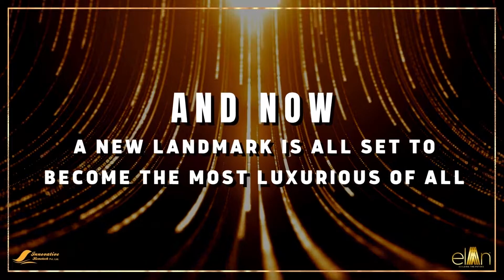ARRIVING ON 19th AUG: India's Biggest Commercial Opportunity at HNI Location of Delhi/NCR in Gurgaon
If you have been to, Promenade in Delhi, Emporio in Delhi, Palladium in Mumbai, UB City in Bangalore & you assume these are the Best Indian Commercial markets - Then WAIT FOR THIS

India's 1st ever commercial based on the international theme is arriving at HNI Location of DELHI/NCR

The Biggest Opportunity for an Investor.

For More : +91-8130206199